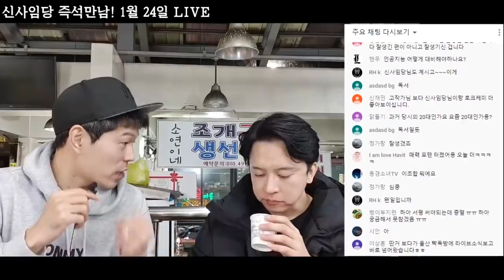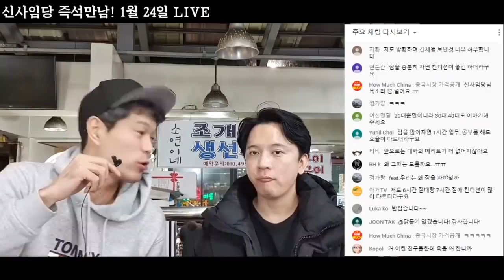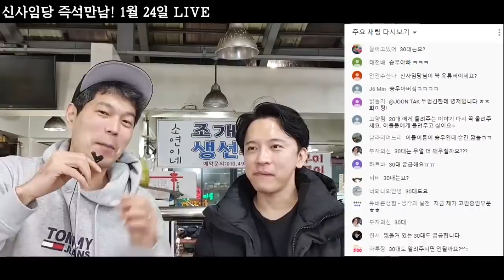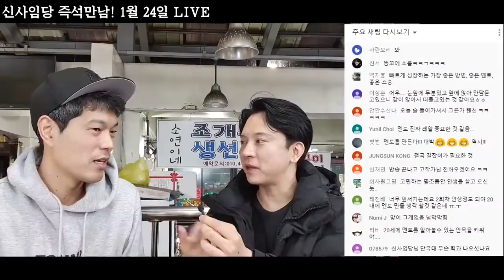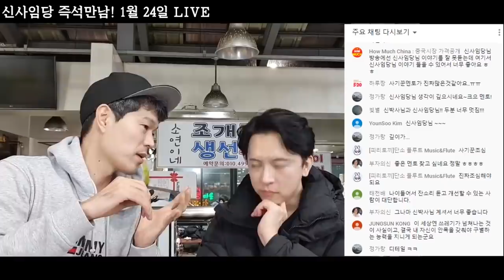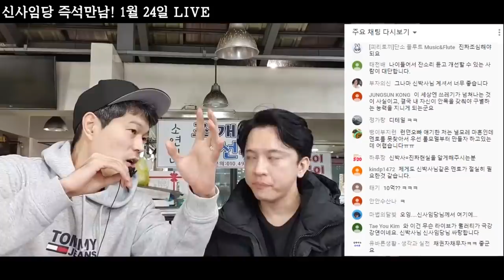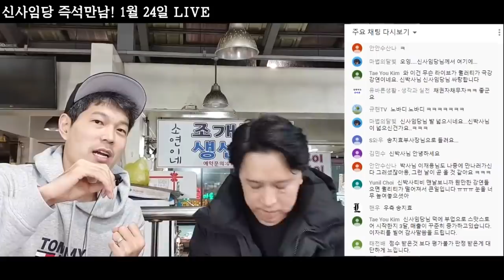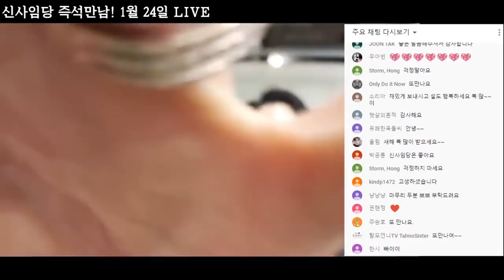[현자타임] 만약에 20대로 돌아갈 수 있다면? (feat. 신사임당)